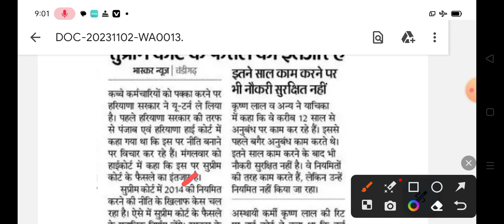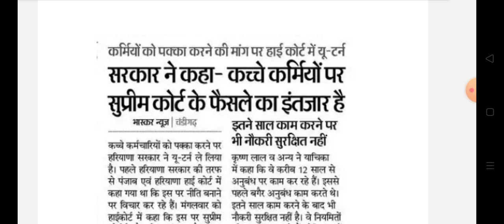हरियाणा कच्चे कर्मचारियों से जुड़ी बड़ी खबर || haryana kache karmchari Big Update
Haryana anubandh karmchari latest update
Haryana kache karmi highcourt new update
Haryana kache karmchari new update today 2023